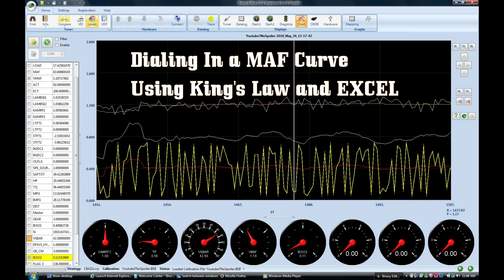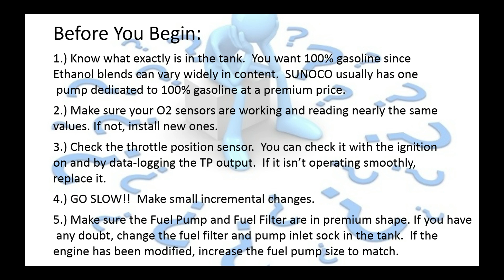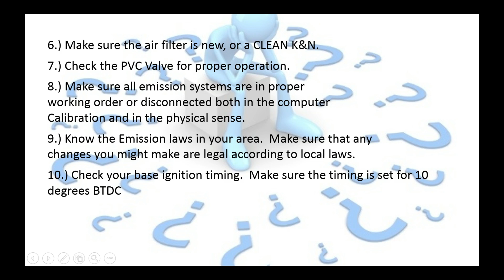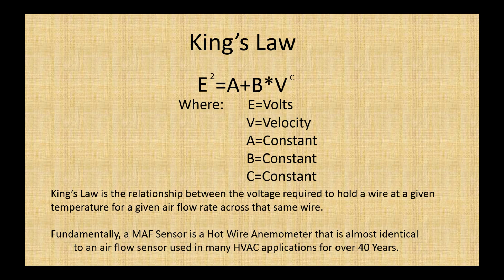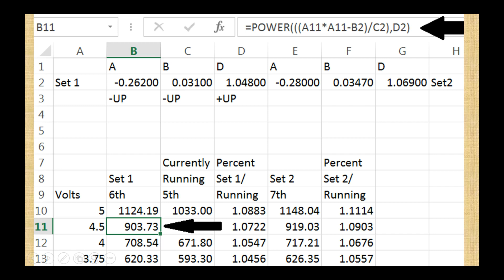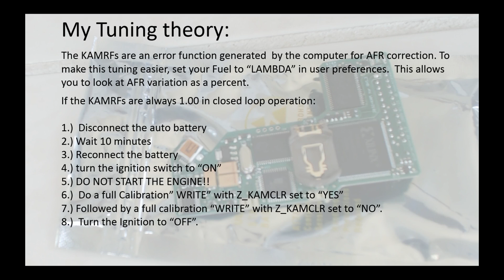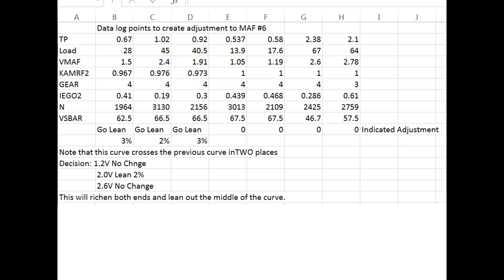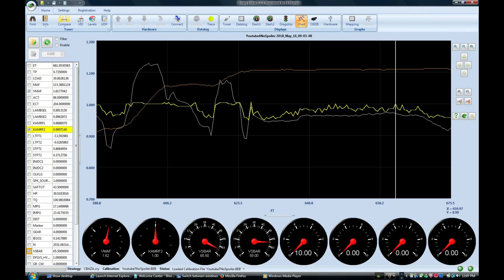MAF Curve tuning an EECIV with CBAZA, and a Moates Quarterhorse, running Binary Editor 5.122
If you're working on a modern computerized vehicle that uses a Mass Air Flow Sensor, you know all about MAF Transfer Functions.  One of the most difficult things to do, especially without a wide band O2 Sensor, is to get one just right.

In this video, I'll review my method using a calculated approach.  This method makes use of the KAMRF function available in most Ford tunes.  It generates very smooth curves with a minimum of data log driving.  In this video I take a "Standard" curve to a final tune from start to finish in seven data log runs.

All work here was done on a a 1995 Ford Mustang using an EEC-IV stock computer, and a  Moates Quarterhorse, running Clint Garrity's  Binary Editor 5.122 Software.